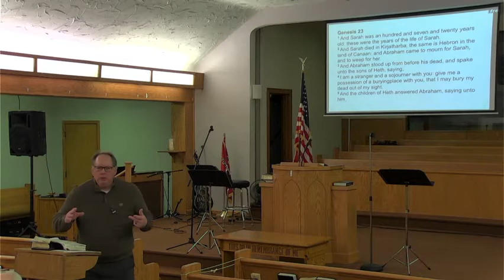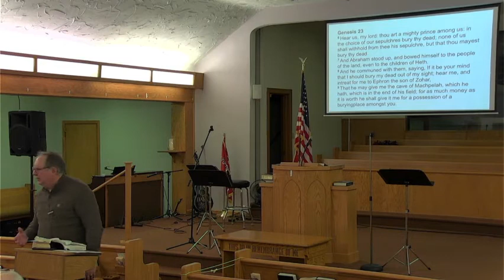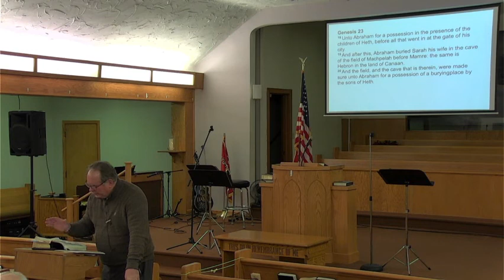Midweek Genesis 23 (02/10/21)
As we continue in our study in the book of Genesis, Pastor Rick Bowman breaks down chapter 23. If you have any questions about what was discussed, feel free to put them in the comment section and we will try to answer them!